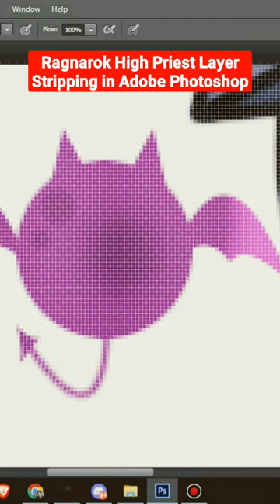Layer Stripping my Ragnarok High Priest Artwork